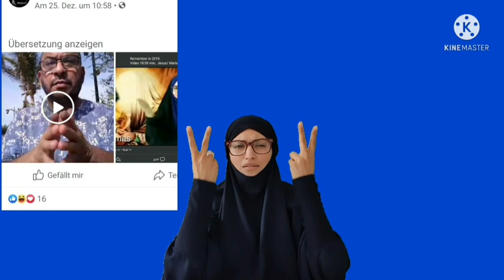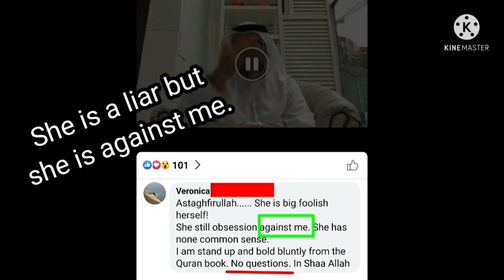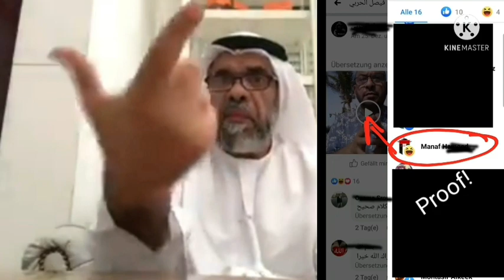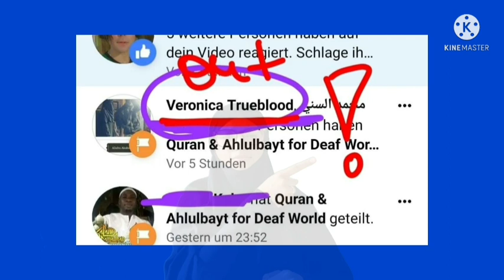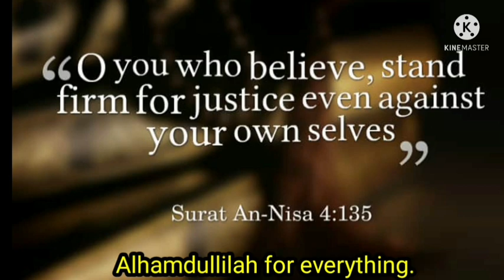Response to Manaf from Saudi-Arabia ( UAE)